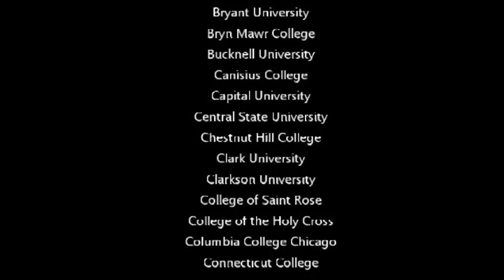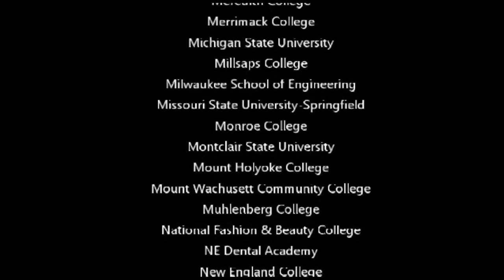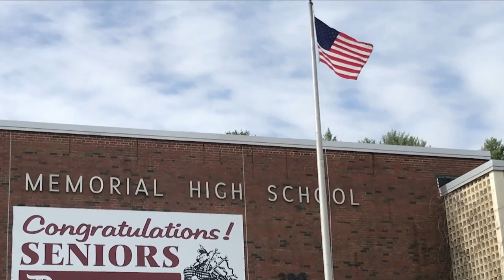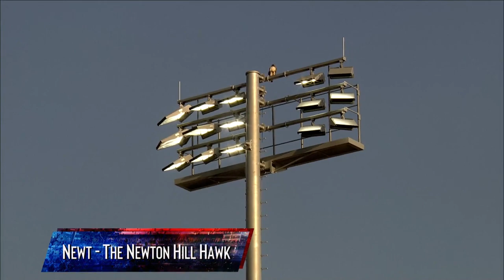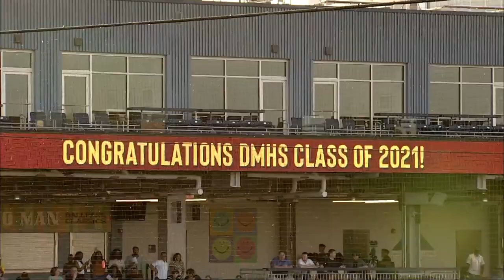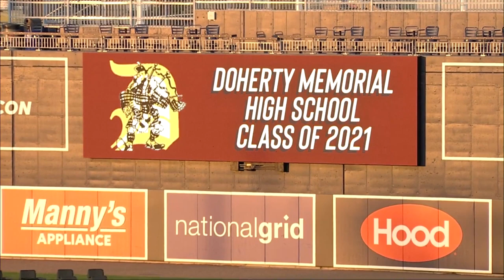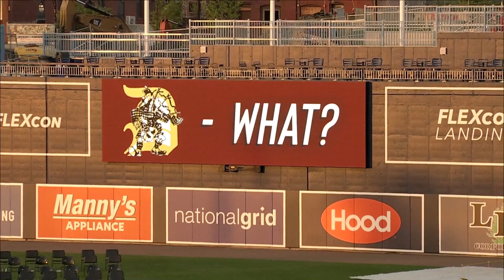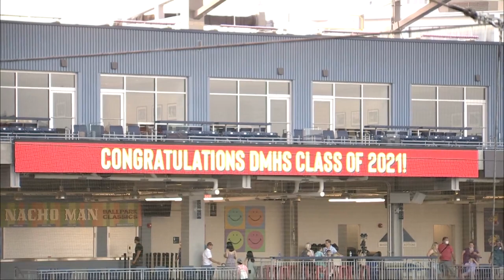Doherty Memorial High School Commencement Ceremony | Class of 2021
Doherty Memorial High School hosted their Class of 2021 Commencement Ceremony at Polar Park in Worcester, Massachusetts on Monday, June 7, 2021.